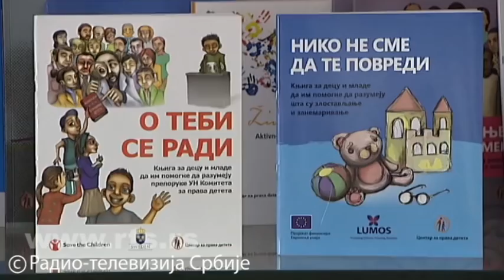Zabrana fizičkog kažnjavanje dece podelila i javnost i struku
Statistika pokazuje da se samo 19,6 odsto dece u Srbiji vaspitava nenasilnim metodama. Komitet Ujedinjenih nacija za prava deteta uputio je Srbiji 41 preporuku, među kojima je i zabrana telesnog kažnjavanja dece. Usvajanje novih zakona i uspostavljanja institucije ombudsmana za prava deteta, kao i sistemski nadzor, najbolji su način sprovođenja ove preporuke, kažu u Ministarstvu za rad.